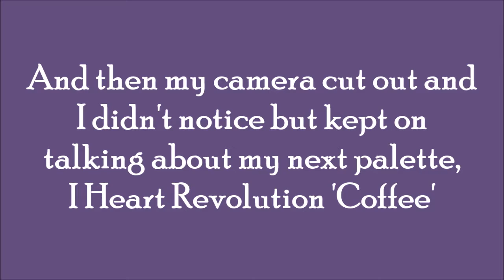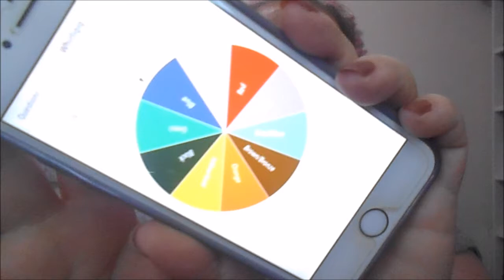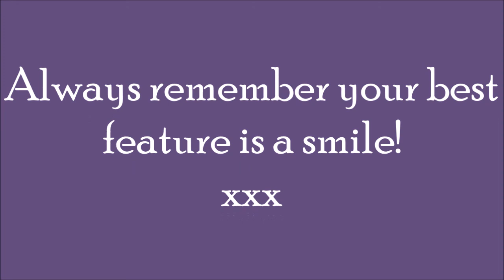MAKEUPMONDAY - 3 Of A Kind Project Update 4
I have been wanting to find a new project to help me rotate through some of my biggest problem categories in my makeup collection for a while.  One day while watching Courtney (Triggy3) video on her Lipstick Roulette project, sparks of an idea began to form.

Here is my fourth update for this project!